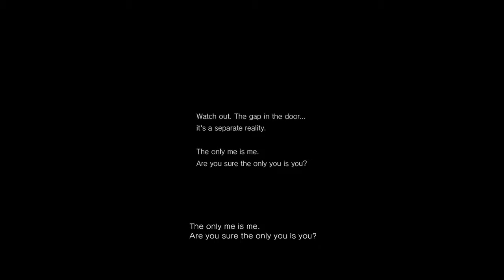Drew & Jon Play | P.T. | Episode 4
Hey guys! We are playing P.T. which stands for "Playable Teaser". This is a small interactive trailer for the soon to come "Silent Hills" which is a remake of the famous "Silent Hill" franchise, I hope you enjoy our attempt at solving the clues to beat this demo!

Hey guys! My name is Drew, I have been on youtube for about 4 years and I plan to be on for a while. I post mostly gaming videos, mainly of whatever game I feel like playing at the moment. I also do ocassioinall comedy skits or animations which are a lot of fun.